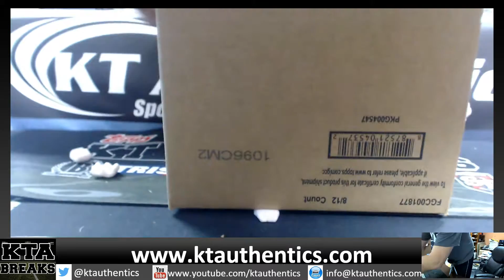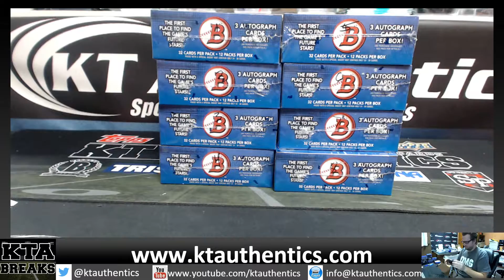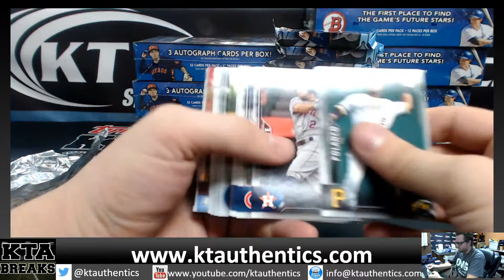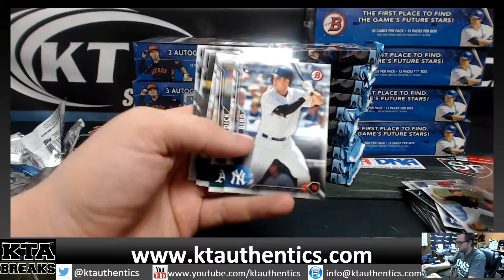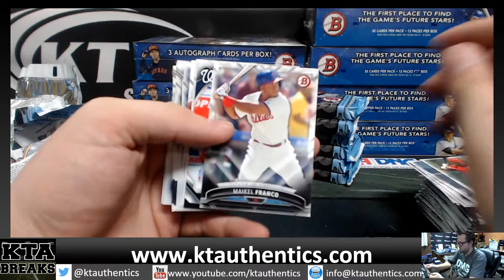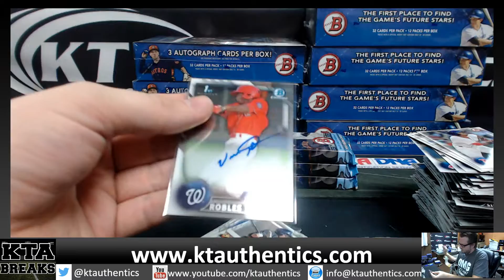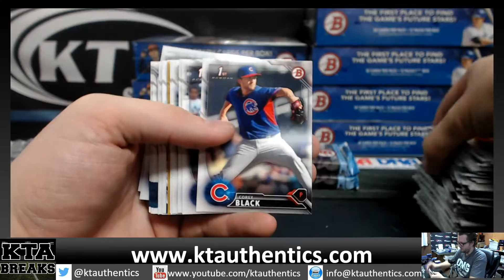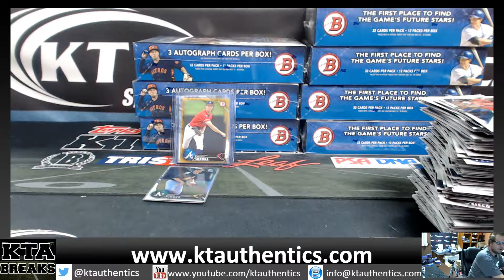KTAuthentics - 2016 Bowman baseball 1 jumbo HTA break - redzwestisbest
2016 Bowman baseball 1 jumbo HTA break - redzwestisbest